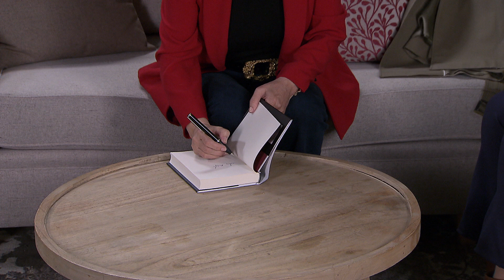Η Αγγελική Νικολούλη στο "Μην αρχίζεις τη μουρμούρα"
Την Τρίτη 2 Μαρτίου ένα πέπλο μυστηρίου απλώνεται πάνω από το Φόδελε! Η Αγγελική Νικολούλη καταφθάνει στην Κρήτη, και συγκεκριμένα στο χωριό της Βούλας το Φόδελε, για να βοηθήσει στις έρευνες για την μυστηριώδη εξαφάνιση ενός άντρα. Η Βούλα είναι σε μεγάλο αναβρασμό εν αναμονή της άφιξης της Αγγελικής Νικολούλη, ενώ ο Μηνάς δεν συμμερίζεται τον ενθουσιασμό της. Μέχρι που γνωρίζει την Αγγελική και τότε νιώθει  γοητευμένος…